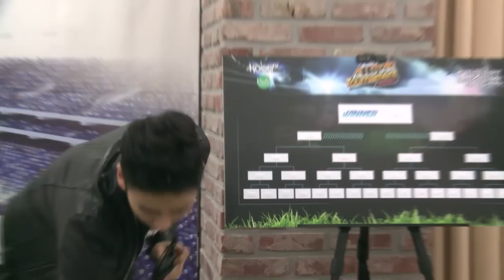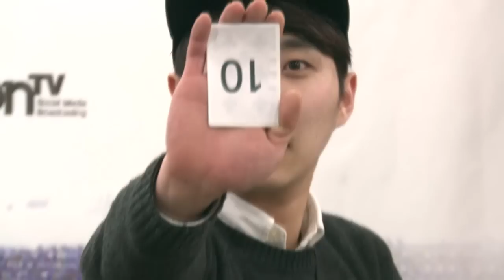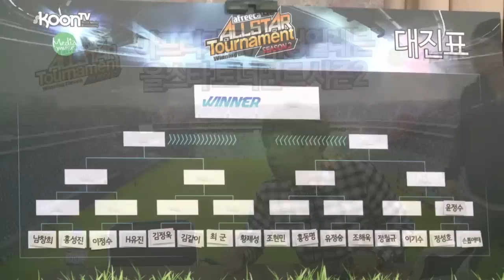아프리카TV -연예인위닝대회 시즌2 - 최군TV - 개인전 -1